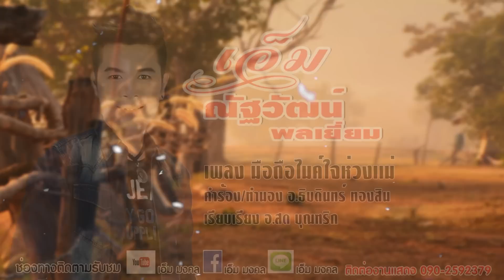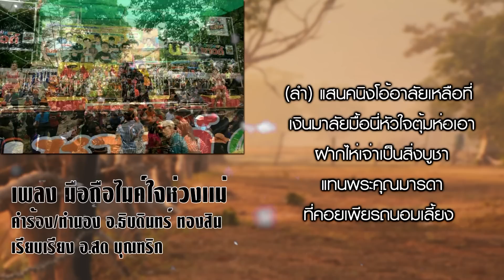มือถือไมค์ใจห่วงเเม่ เอ็ม ณัฐวัฒน์ พลเยี่ยม [Version Audio]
เพลง มือถือไมค์ใจห่วงเเม่
ศิลปิน ณัฐวัฒน์ พลเยี่ยม
คำร้อง/ทำนอง อ.ธิบดินทร์ ทองสิน
เรียบเรียง อ.สด บุณฑริก